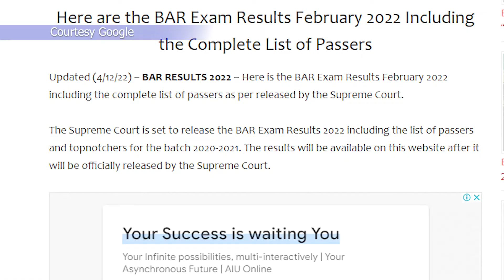BAR EXAM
KUMAKANDIDATONG REPRESENTATIVE NG MAGUINDANAO, PUMASA SA 2020-21 BAR EXAMINATION, LAW SCHOOL SA DAVAO CITY, 100% NAKAPASA!